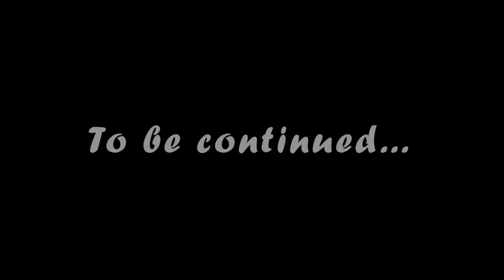There's Something Wrong Here | Honkai: Star Rail 2.1 Into the Yawning Chasm Reaction - Part 6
There's something wrong with this place. There's people walking into walls and there's monsters. Nowhere is safe.

Honkai: Star Rail has been updated to version 2.1 Into the Yawning Chasm. Join me in the continuation of the Penacony story line to find out what happened to our poor victims and who the real killer is.